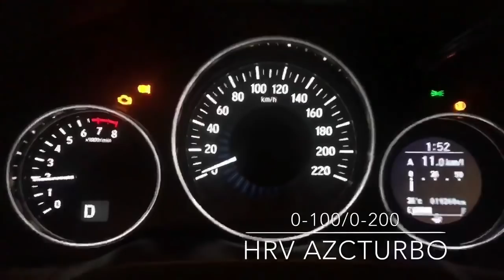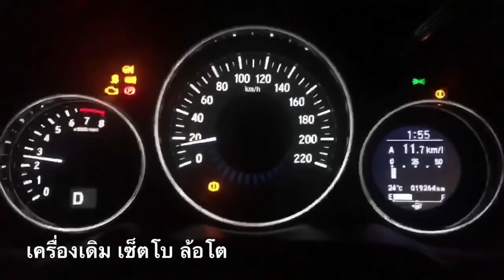HRV AZCTURBO ล้อ18 วิ้งแบบนี้พอไหม